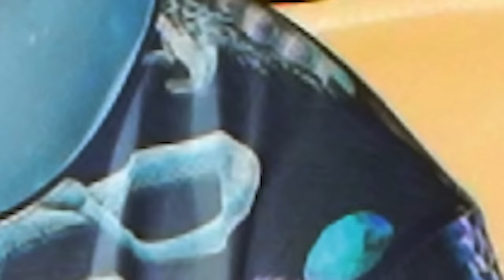НАПОЛНИЛИ БАССЕЙН ГИГАНТСКИМИ ЗМЕЯМИ!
Всем привет, ребята!) В сегодняшнем ролике мы решили наполнить бассейн гигантскими змеями. Нам привезли 8 огромных питонов. И вы не поверите, мы будем вместе с ними плавать! Это было безумно страшно. Каждый из ребят и я в том числе, безумно боимся змей. Нам пришлось перебороть свой страх и залезть в бассейн с этими монстрами. Змеи в воде передвигаются намного быстрее, чем на суше, что даёт им большое преимущество над нами. В общем ролик получился очень интересным, и для вас я думаю он будет очень смешным.